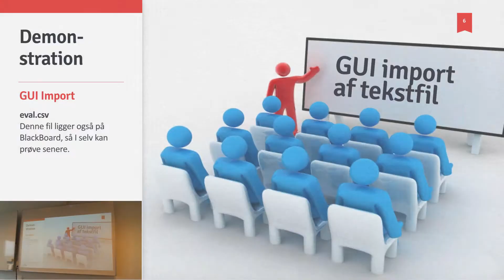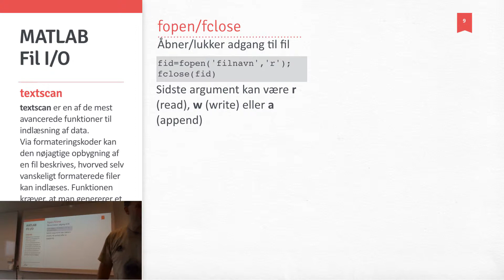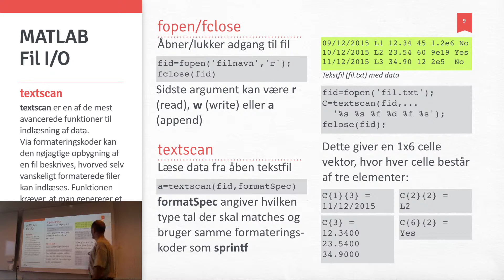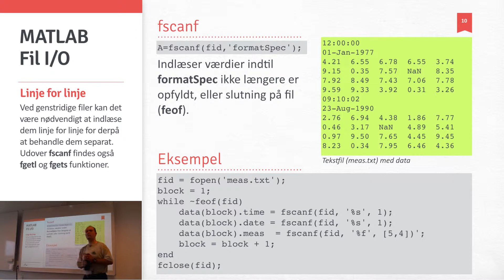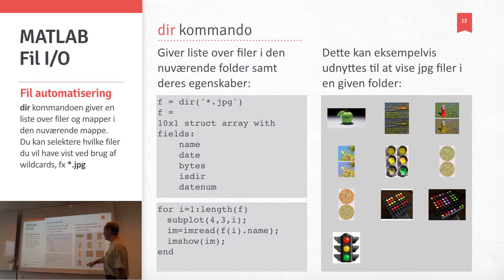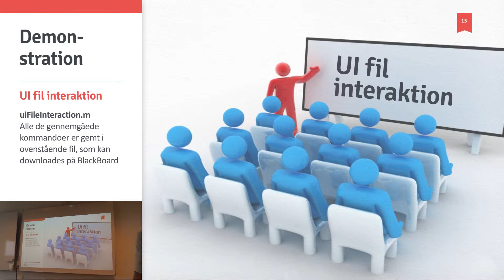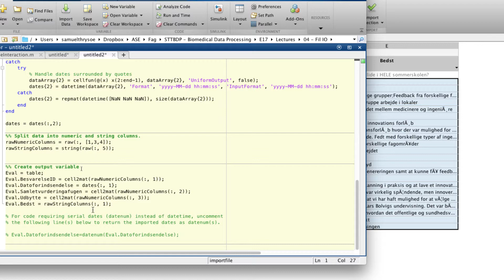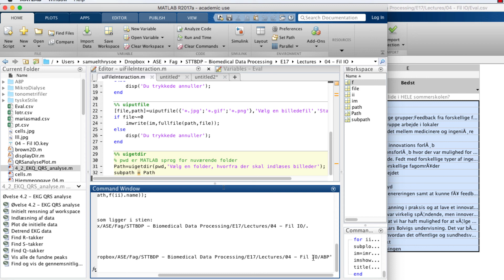STTBDP04_2 - Command Line Fil adgang + Demo